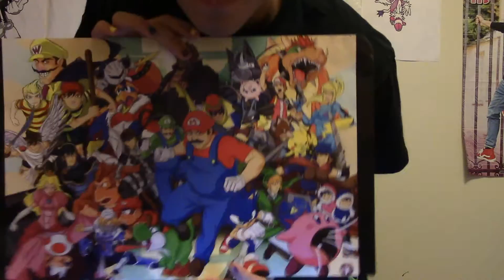Sonic Geke and What I Do In My Free Time